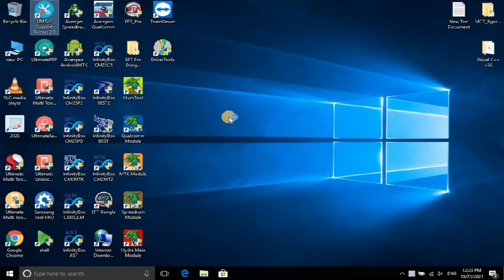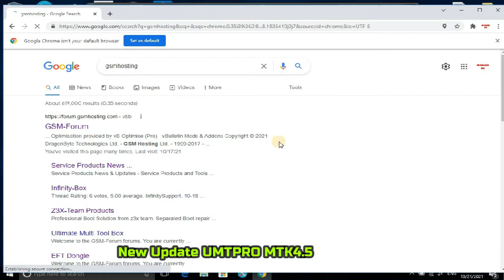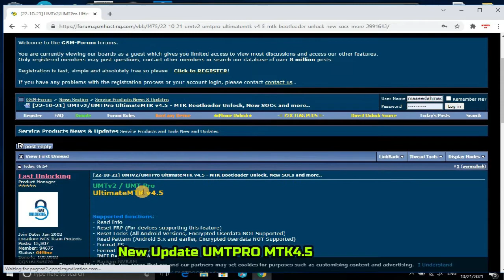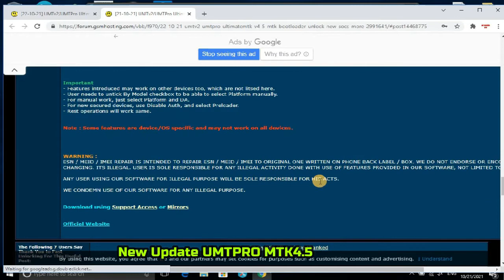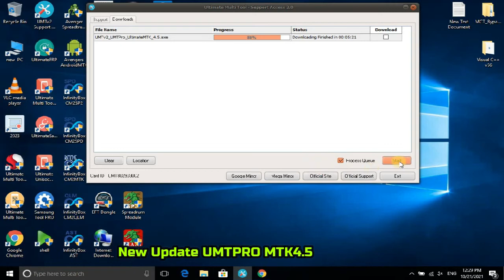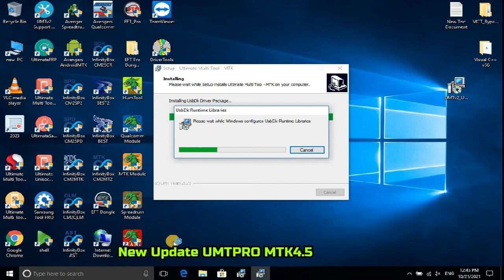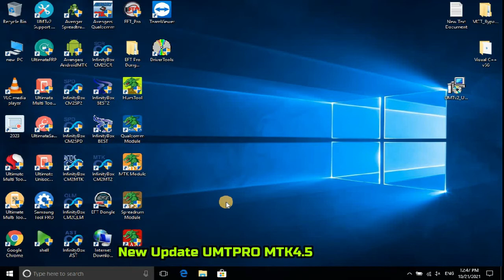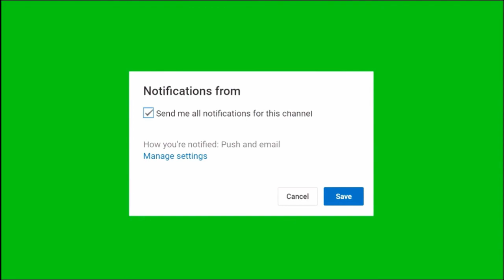New Update UMTPRO MTK4 .5